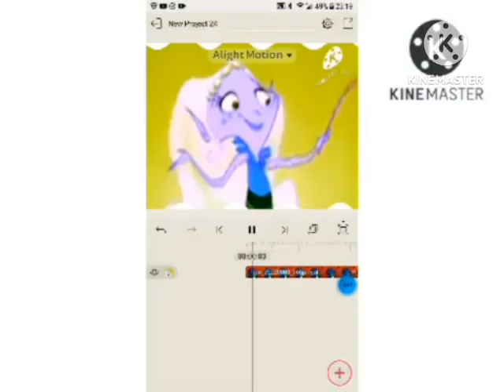Preview 2 Pearlie Effects (2009) (Sponsored by Klasky Csupo 2001 Effects) In G Major 9